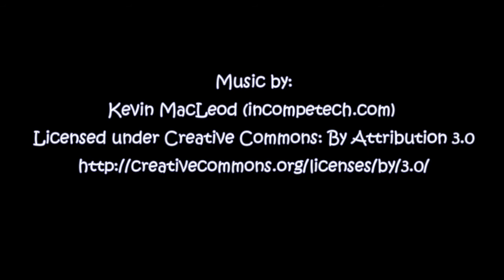FAN MAIL Ep. 7 (AGWonders) I have the best viewers!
Send me mail at:
Tara Jackson